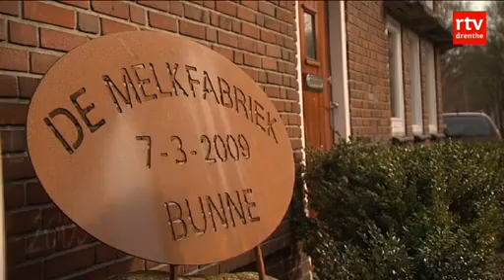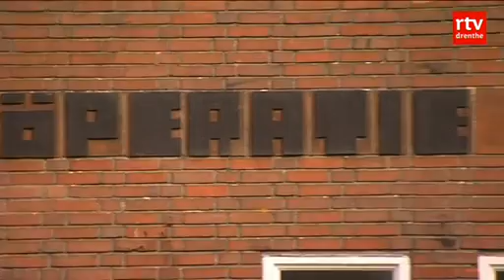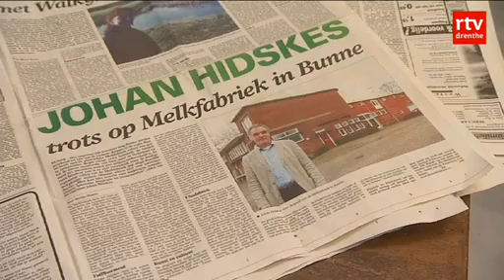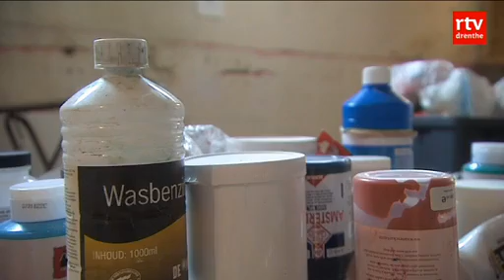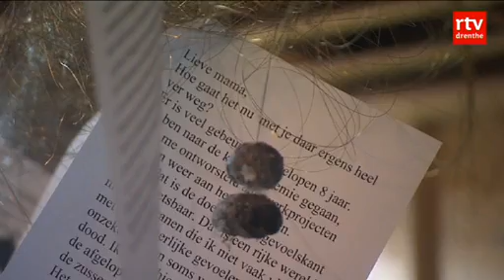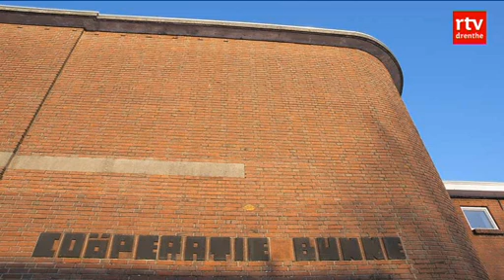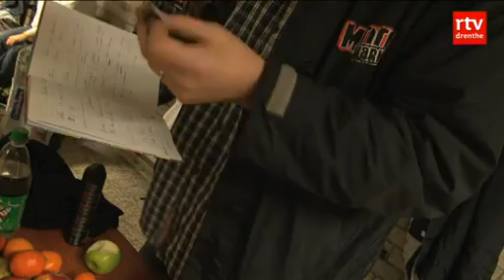Mooi Wark en het Drents Jeugd Orkest in Bartissimo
In Bartissimo Mooi Wark en het Drents Jeugd Orkest. Afgelopen zondag hebben ze een gezamenlijk concert gegeven in Beilen. Bartissimo is er bij.

Verder gaat Sophie naar Bunne. De oude melkfabriek is veranderd in een nieuwe ontmoetingsplaats voor kunst en cultuur. Er wordt kunst getoond en films vertoond. Sophie heeft een gesprek met twee inspiratoren.

In galerie Wildevuur in Hooghalen wordt een nieuwe tentoonstelling ingericht. Hans Parleviet toont vanaf vrijdag zijn figuratieve schilderijen.